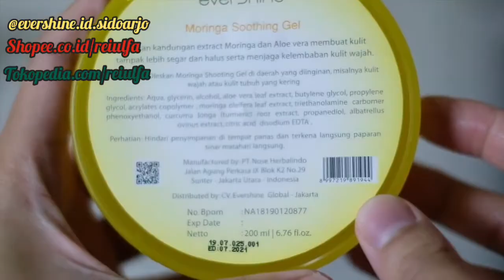Moringa Soothing Gel meredakan Psoriasis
Review Dr. Danang

Psoriasis adl Kondisi ketika sel-sel kulit menumpuk dan menghasilkan bercak bersisik yang gatal dan kering.

Psoriasis diduga sebagai masalah sistem kekebalan tubuh. Pemicunya antara lain stres dan pilek.

Perawatan dapat membantu, namun penyakit ini tidak dapat disembuhkan

Gejala yang paling umum adalah ruam pada kulit, namun terkadang ruam menyerang kuku atau sendi.

Pengobatan bertujuan untuk menghilangkan sisik dan sel-sel kulit dari pertumbuhan cepat. Salep topikal, terapi cahaya, dan obat-obatan dapat membantu meringankan kondisi.

Nah... Moringa soothing gel dapet membantu meredakan Psoriasis, amazing banget jd gak perlu beli salep mahal lagi 🤗

Harga : 129K

Bisa order di sini 👇👇👇
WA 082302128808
shopee.co.id/reiulfa
Bukalapak.com/fla13cutex
Sidoarjo bisa gosend/go shop